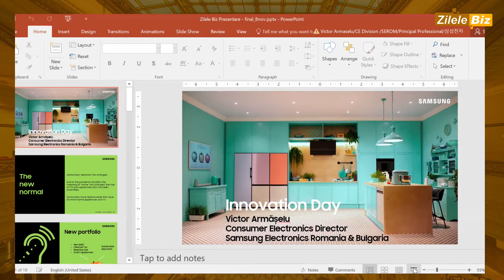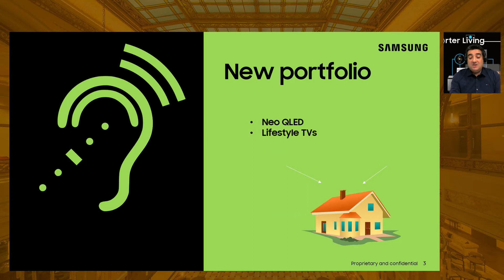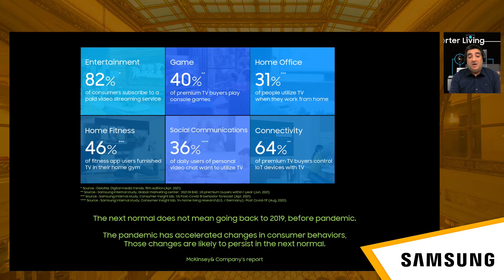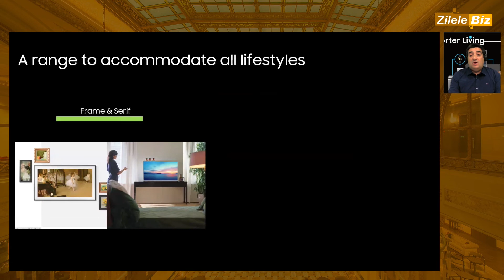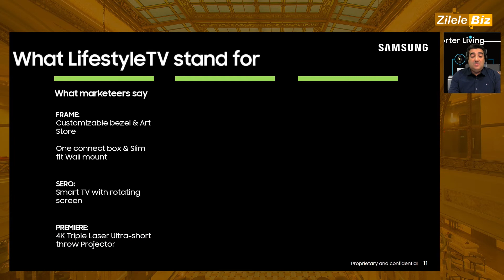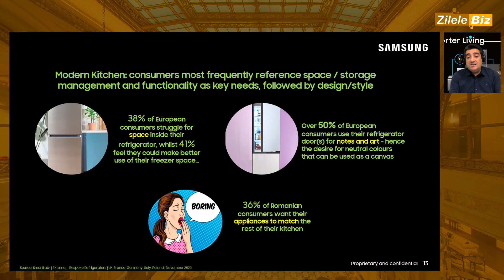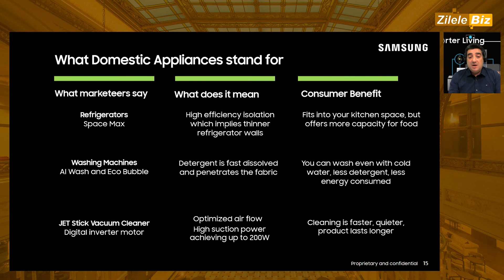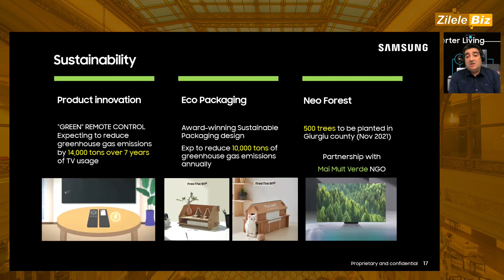Victor Armășelu, Head of Consumer Electronics, Samsung Electronics România & Bulgaria la Zilele Biz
THE BIG PICTURE: EMPOWERING INNOVATION TO CREATE A BETTER FUTURE
Inovația este multi-fațetată, astfel încât multe companii constant în cercetare și dezvoltare pentru a îmbunătăți performanța afacerii, pentru a oferi un element de noutate consumatorilor și partenerilor sau pentru a face viața angajaților mai bună. În plin context de redresare economică, inovația schimbă permanent peisajul pieței.

Cu accent pe tehnologie verde, cloud, blockchain, software și multe altele, lecțiile învățate vor oferi un avantaj unic companiilor care știu să monetizeze tendințe, să permită creșterea și să reinvestească în afacerea lor. Vom oferi insight-uri de la companii revoluționare care nu doar s-au adaptat la noul normal, ci l-au inventat și au schimbat deja viitorul prin propriile lor obiective de inovare.

Tech for Green. Sustenabilitatea, cel mai bun driver in inovație și cel mai atractiv aspect pentru investitori
Blockchain: un film SF sau realitate? Blockchain, un instrument transformațional care perturbă numeroase tehnologii
Investiția în Cloud. O metodă de a oferi soluții rapide pentru ziua de mâine
Securitatea nu se negociază. Cum protejăm datele angajaților și clienților?
Chatbots, parteneri de nelipsit. Comunicare cu stakeholderii într-un mod prietenos, rapid și eficient
Trenduri în e-commerce. Ce lipsește? Ce poate fi acoperit prin inovație?
Remote workplace. Cum ajută inovația la evitarea izolării sociale, singurătății și principalelor provocări legate de remote work?
SPEAKERI:

Radu Georgescu, Founding Partner, Gecad Ventures
Dragoș Bucurenci, Director External Affairs, Philip Morris România
Cătălin Samara, COO & E-commerce Director, Carrefour România
Victor Armășelu, Head of Consumer Electronics, Samsung Electronics România & Bulgaria
Mihai Mardale, Head of e-Mobility, Enel X România